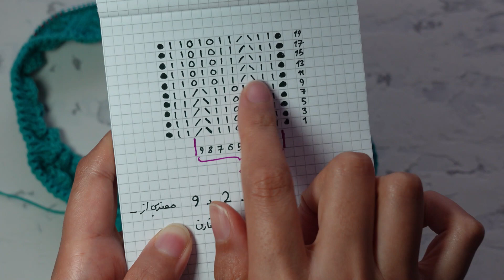آموزش بافتنی: بافت شال رینگی با یک مدل بافتِ مشبک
سلام دوستان! ❤

آموزش شال رینگی با مدل بافت دنده های مشبک موجدار که سِت کلاه با کشباف 1 × 1 هست رو تماشا میکنید. مدل بافتِ این شال رو در حالت گردبافی و از روی نقشه آموزش دادم.

از بافتنی لذت ببرین! 🧶🌷

➖ فهرست مطالب:
00:00 = توضیحات اولیه
01:38 = محاسبات برای سرانداختن
04:01 = شروع بافت کشباف
05:42 = شروع مدل بافتِ اصلی
16:18 = بافت کشباف انتهای شال
19:25 = کور کردن شال

➖ اگر ویدئوهام رو دوست دارید خوشحالم میکنید با عضویت در کانال من رو حمایت کنید و از نظرات و کامنتهاتون هم خیلی خوشحال میشم. ممنونم که من رو تماشا میکنید.